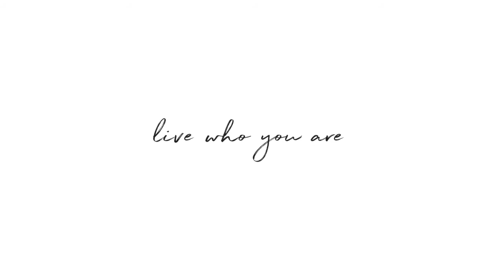100 Moonstone Beach Road ~ Rare California Beach Ownership Opportunity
100MoonstoneBeachRd.com
Just outside the town of Trinidad, among the rugged coastline of Northern California, you will find a very special property known as 100 Moonstone Beach Road. This 10.3+/- acre parcel is one of very few beach properties with rolling to mild and steep sloped areas in the Trinidad-Westhaven neighborhood with a large oceanfront beach, river frontage, and extensive improvements. Replete with stunning ocean views, the property improvements include the Moonstone Grill — a full service bar and restaurant, the Beach House — an event facility, and residential structure, aptly named The Cabin.

Owned by The Merryman Family for generations, this special property has hosted many Hollywood productions and is the favorite location of surfers from throughout the Humboldt County coastal region. Tourists and locals alike flock to the area for a walk on Moonstone Beach and a sunset dinner at Moonstone Grill, overlooking the Pacific.

With its combination of commercial recreation and residential development zoning, plentiful parking, access to utilities, and magical setting, the possibilities are truly inspiring. This is a rare opportunity to own a piece of California beach, with income from the restaurant and event facility, and potential for new residential and commercial development on the site.